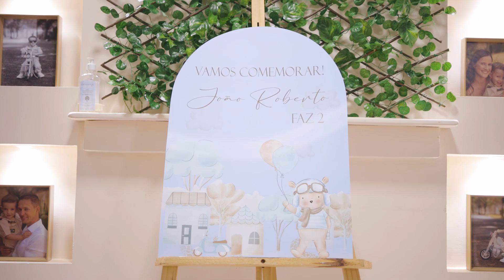João Roberto, 2 anos {COMPLETO} | MATHEUS NASCIMENTO FILMINHOS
Festa realizada em Uberlândia - MG
Filmmaker: Gabriel Rangel, membro da equipe Matheus Nascimento - Fotografia de Família 2024